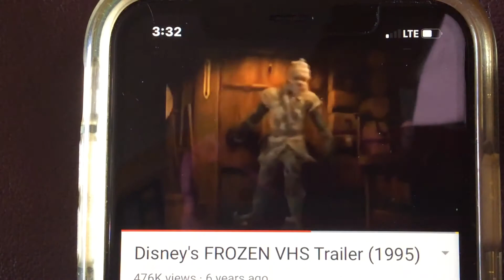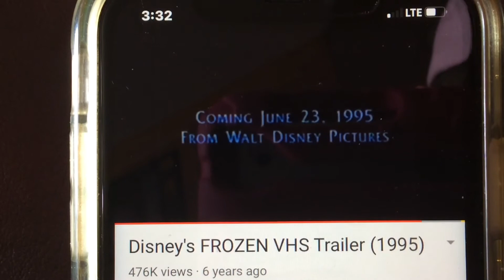Disney Frozen VHS trailer (WARNING: FAKE) 📼